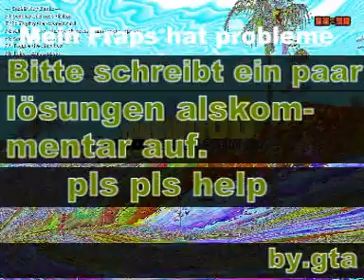Mein Fraps macht faxen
bitte schreib mir lösungen als kommentar hin pls pls HHEELLLPPP MMEEEE